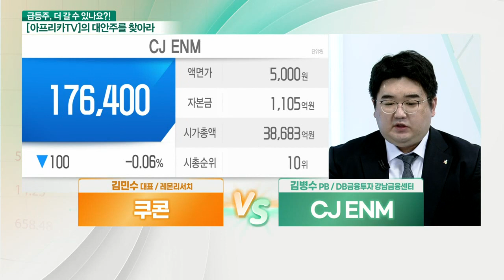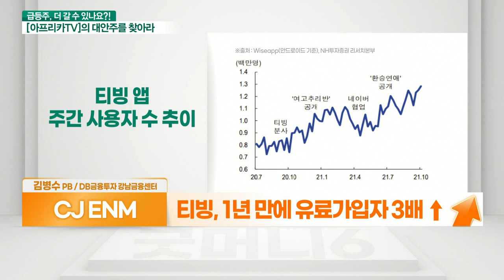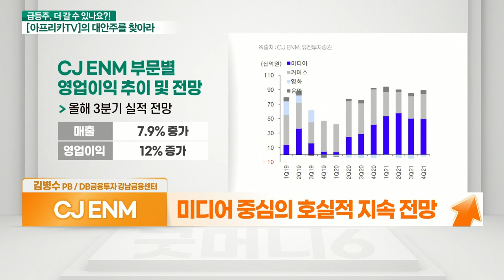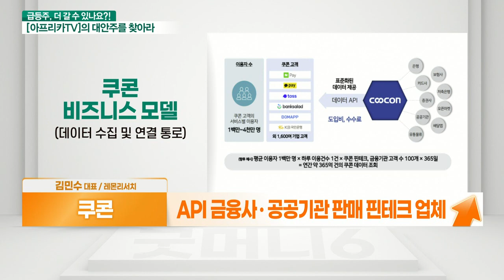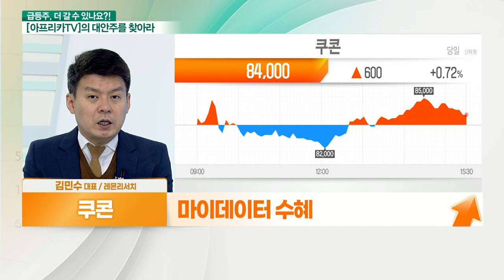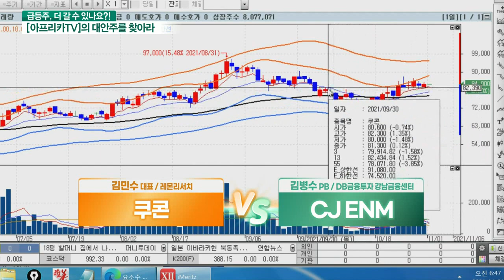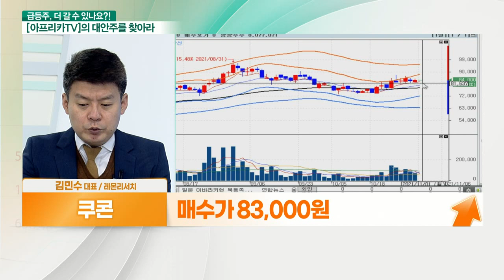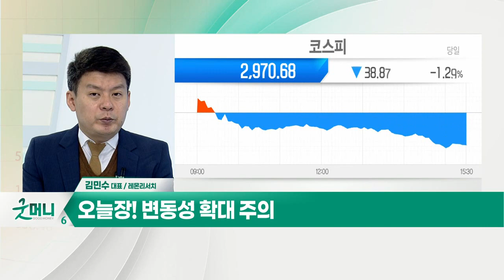CJ ENM... 미디어 플랫폼 진화 VS 쿠콘... 데이터 비즈니스 확대_대안주를 찾아라 (20211101)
- 성장 기대 플랫폼주
- API 금융사‧공공기관 판매 핀테크 업체
- 높은 진입장벽
- 영업이익률(OPM) 20%대
- 마이데이터 수혜

- 전 세대를 아우르는 미디어 플랫폼
- 2020년도 사업자별 시청 점유율 2위
- 콘텐츠 판매액, 5년간 241% 증가
- 티빙, 1년 만에 유료 가입자 3배 ↑
- 미디어 중심의 호실적 지속 전망
- 전 세대를 아우르는 편성에 강점